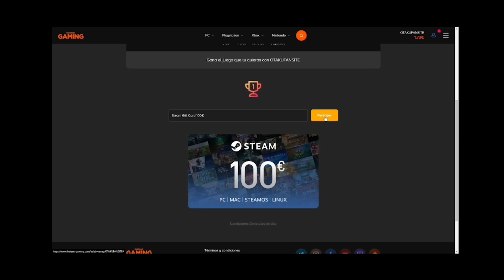💥 DRAGA VS PREMDE, BIEN USADA ES UNA TREMENDA BESTIA 💥 - Dead By Daylight